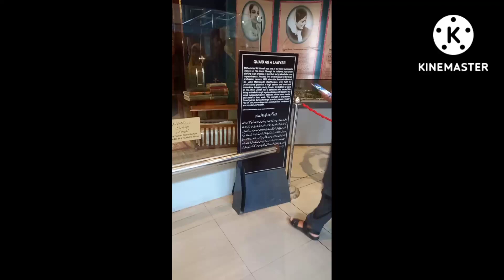Islamabad Monument Music